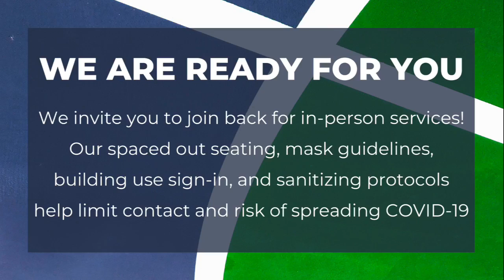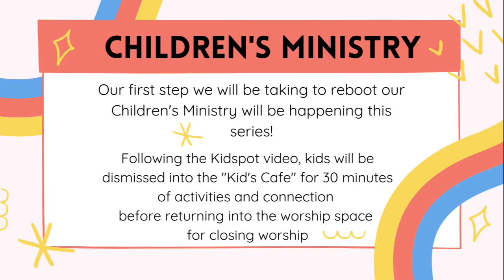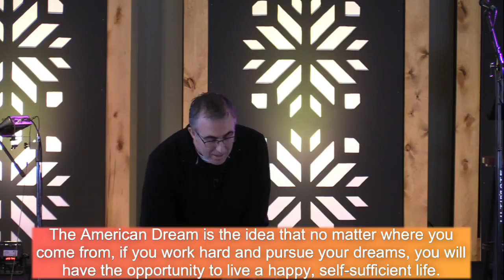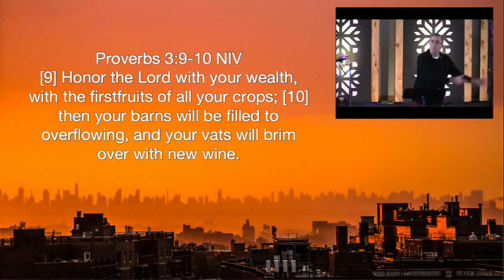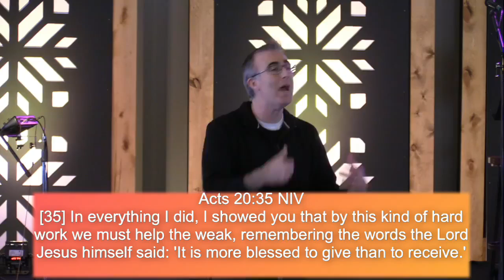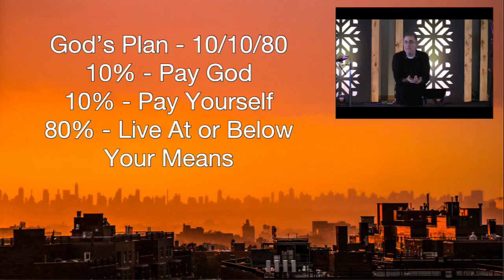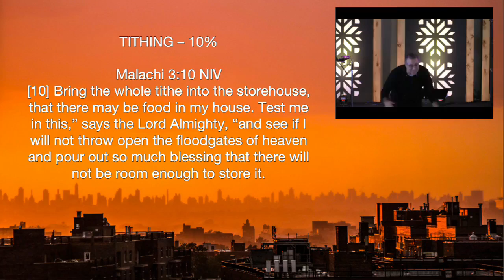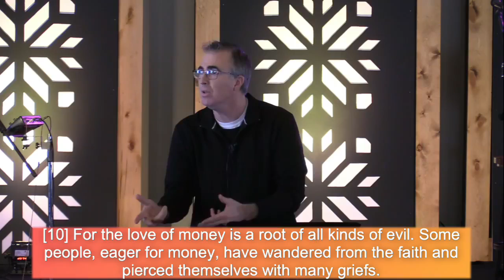livestream02 21 2021 Main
Insta fam 2
February 21,  2021
Alive Church
Pastor Phil Struckmeyer